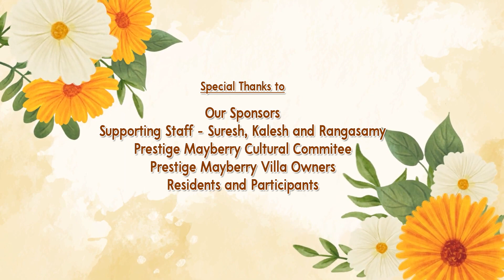Prestige Mayberry Onam 2022 - Intro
Prestige Mayberry Onam 2022